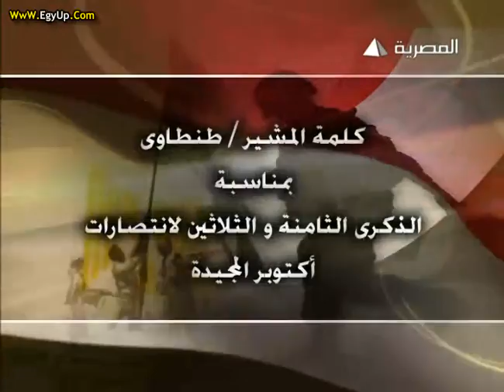Moshir Tantawy DSRip XviD EgyUp CoM